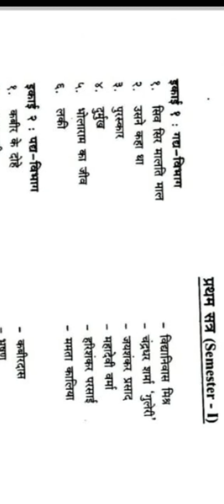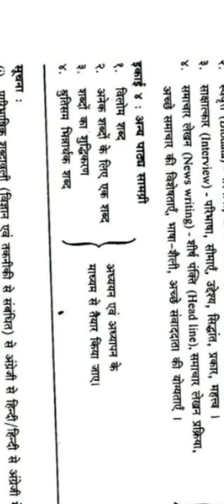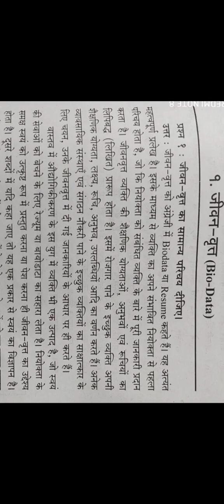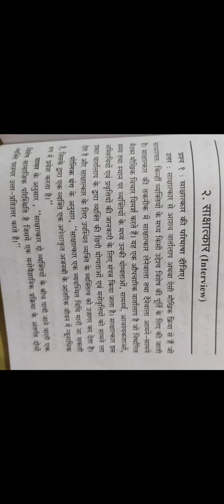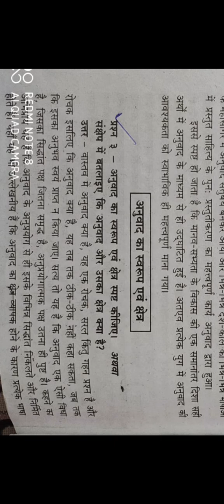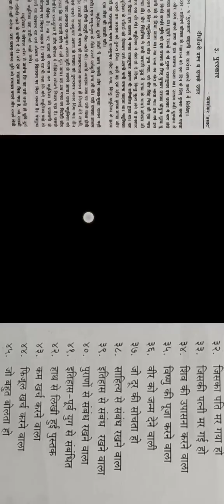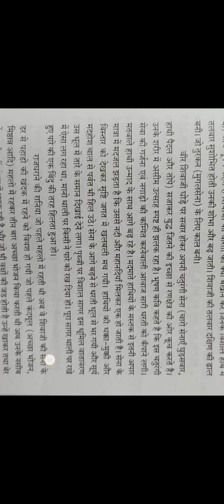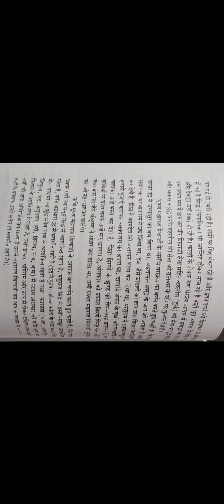bsc 1st year Hindi language syllabus. 2023 - 2024